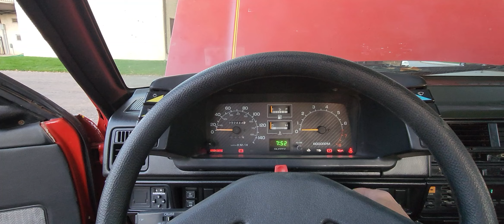So dang close...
Carl fires and stalls. I think hes starving for fuel. Rock auto to the rescue with a new fuel sock and thanks to Mitchell Andrew for his fuel filler hose.